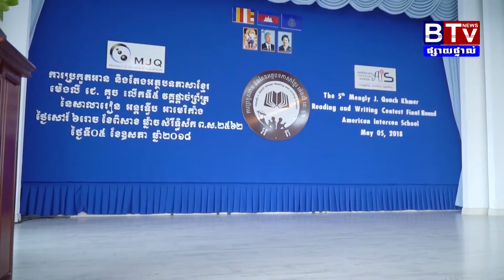20180505 - ការប្រកួតអាន និងតែងអត្ថបទភាសាខ្មែរ ម៉េងលី ជេ. គួច លើកទី៥ វគ្គផ្តាច់ព្រ័ត្រ_BTV